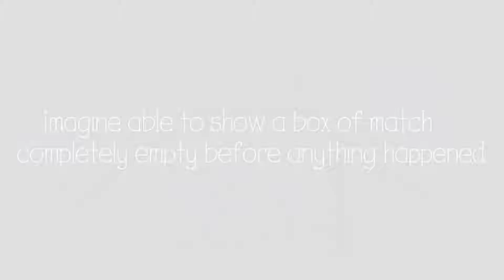Mad Matches by Dynamite video DOWNLOAD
An organic Signed Card to Box effect that you will actually use!

You show the box completely empty in the beginning and then give it to the spectator to hold. You never touch the box again.

Have them sign a playing card and lose it in the deck. The card vanishes. They push the box open themselves and, located inside, there is one card. You dump it into your hand and unfold it. It is their signed card!

All accomplished with an organic, everyday object.

Fits easily into your pocket.

Gimmick can be built in less than a minute.

Bonus effect included, whereby the empty match box becomes magically filled with matches!

Download this video and start amazing your audience!